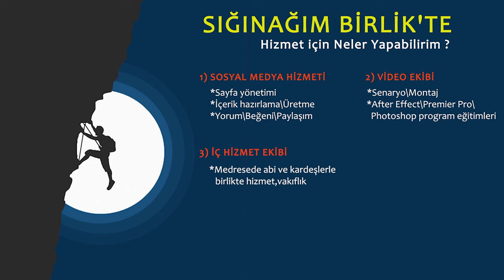ALLAH'A İHTİYACIM MI VAR ? | AHMET TAHA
Bugün konuşacağımız noktada ihtiyacımız olmayan bir şey konuşmayacağız fıtrat dersi konuşacağız  lütfen bedenleriniz ile değil zihinlerinizle ve İnşallah gönlünüzle dinleyin çünkü ruhunuza iyi gelecek

İyi Seyirler.

Kart bilgileriniz kesinlikle herhangi bir yere KAYDEDİLMEZ.
Kullanıcı ile banka arasında transfer edilen tüm veriler, 256 bit SSL ile şifrelenerek korunmaktadır.

🔔 BİLDİRİMLERİ AÇIN 🔔